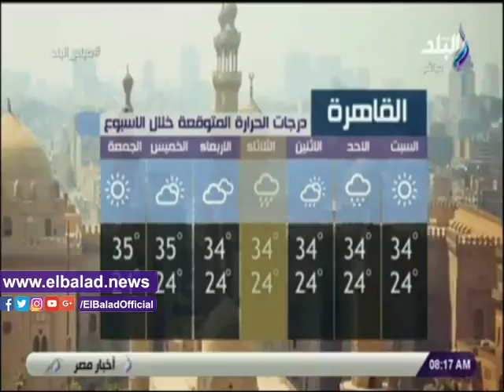صدي البلد | درجات الحرارة المتوقعة اليوم بالقاهرة والمحافظات